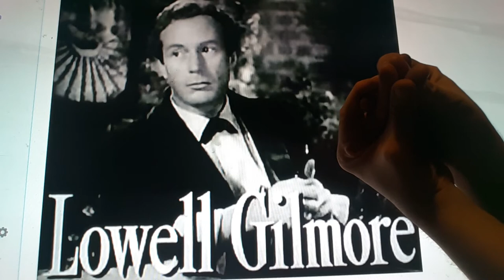Horacio the handsnake - Lowell Gilmore